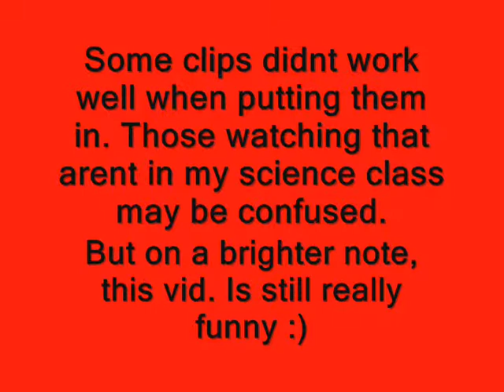attempt 1 volcano movie trailer FAILLLLLLLLLLLLLLLLL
FAILLLLLLLLLLLLLLLLLLLL. watch the new one. kbye.

all rights to songs go to there owners.